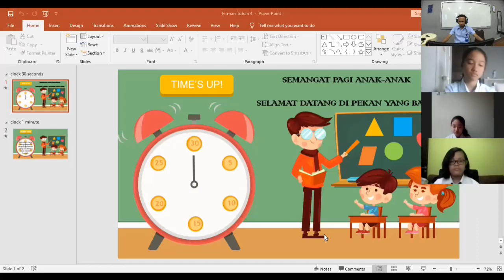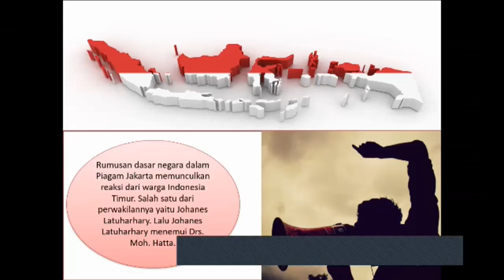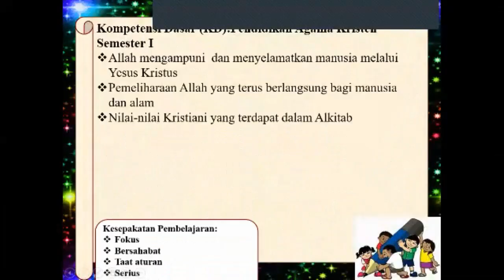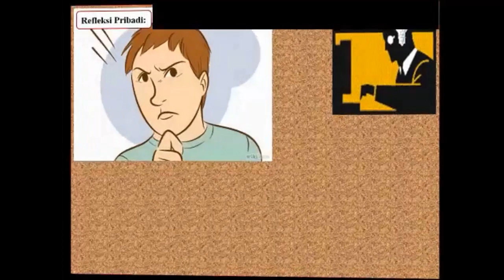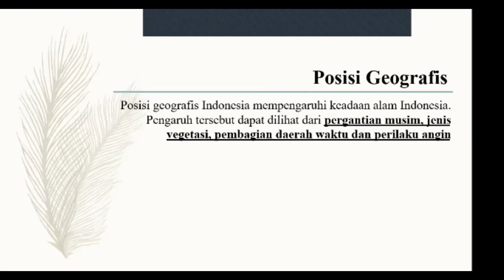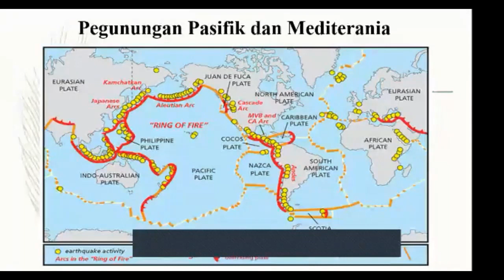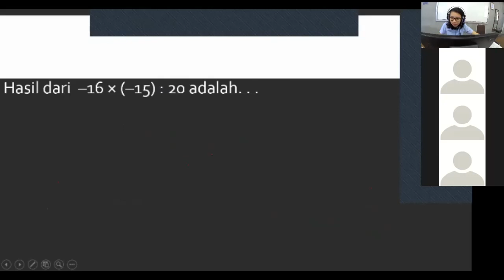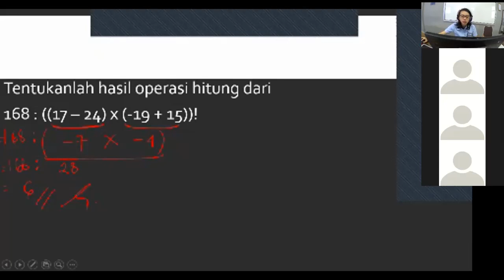SMP TUNAS DAUD - Kelas 7C (Senin, 27 Juli 2020)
Mata Pelajaran:
PPKn
Agama & Budi Pekerti
IPS
Matematika